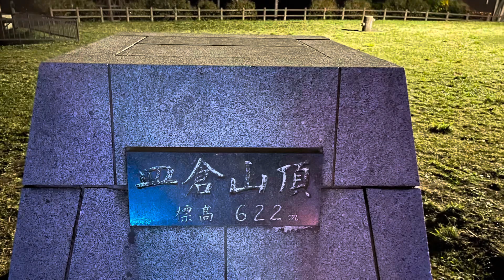Fukuoka 北九州 新日本３大夜景のひとつ皿倉山を見てきました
皿倉山（八幡東区、標高622m）は「北九州国定公園」に指定されている「北九州自然休養林」の北部にあり、権現山、帆柱山、花尾山などと共に帆柱連山の1つです。皿倉山頂からは北九州の市街を一望でき、夜景は「新日本三大夜景」に選定されています。
ロープウェイは1回乗り換えをし山頂まで迎います。
車での登頂も可能ですが、雪やその時の道路の状況によっては封鎖されていることが多いため、確実に行くのであればロープウェイを利用することをオススメします。

Mt. Sarakura (Yahatahigashi Ward, altitude 622m) is located on the branch of "Kitakyushu Natural Recreation Forest" designated as "Kitakyushu National Monument", and is one of Mt. Gongen, Mt.  From the summit of Mt. Sarakura, you can overlook the building of Kitakyushu, and the night view is the "New Three Major Night Views of Japan".